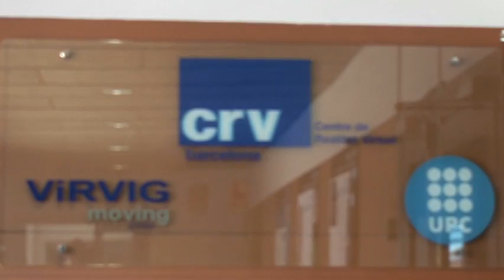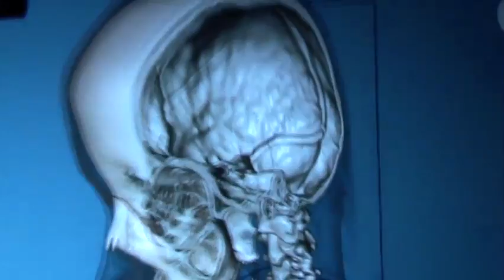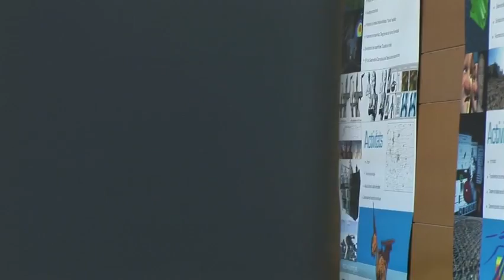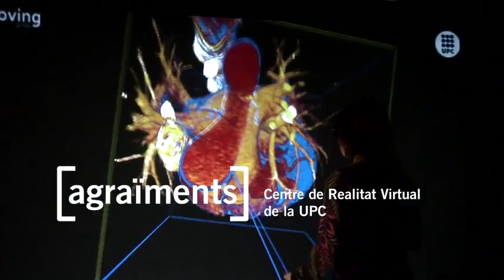The magic lantern is now virtual!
How are your biceps? Is your heartbeat okay? The virtual wall created by the research group MOVING, at the Universitat Politècnica de Catalunya. BarcelonaTech, makes it possible to examine the finest details of the human body!